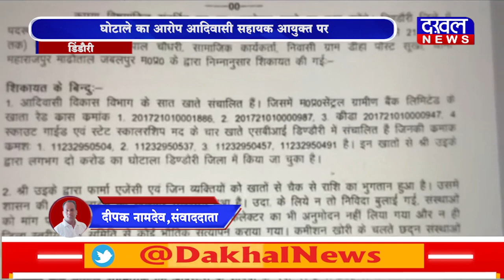DAKHAL NEWS दो करोड़ रूपये का छात्रवृत्ति घोटाला उजागर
दो करोड़ रूपये का छात्रवृत्ति घोटाला उजागर
घोटाले का आरोप आदिवासी सहायक आयुक्त पर